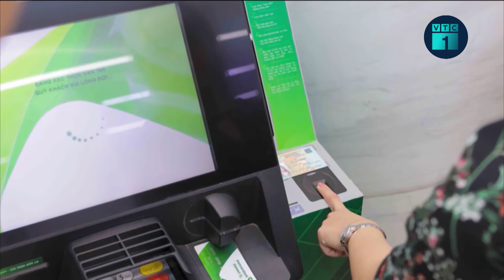Vietcombank triển khai ứng dụng căn cước công dân gắn chip trong các giao dịch | VTC1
VTC1 | Hiện nay, người dân đã có thể dùng thẻ căn cước công dân gắn chip để thực hiện các giao dịch tại ATM của Vietcombank.